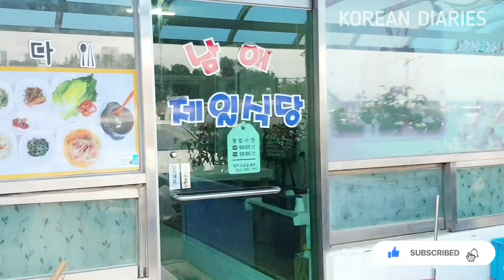കൊറിയയിലെ ഒരു ക്യാമ്പിങ് അനുഭവം 🏕 Camping at Namea Surf Beach in South Korea | Korea Malayalam vlog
🇰🇷കൊറിയയിലെ ബീച്ചിൽ 2 ദിവസം ടെന്റിൽ താമസിച്ച ഒരു ക്യാമ്പിങ് അനുഭവം 💜 ⛱️ 🏕 ⛺️ Camping at Namea Surf Beach in South Korea 🇰🇷 plz visit KOREAN DIARIES BY PATHOOS MALAYALAM VLOG for more videos 😍

Camping in South Korea
Malayalam Vlog from South Korea 💕